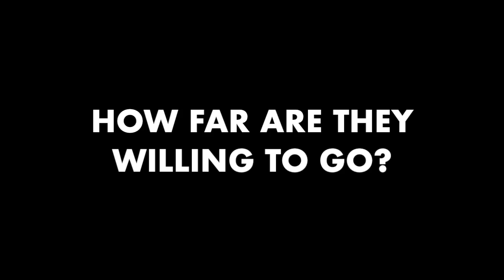Rushmore noir/heist style trailer